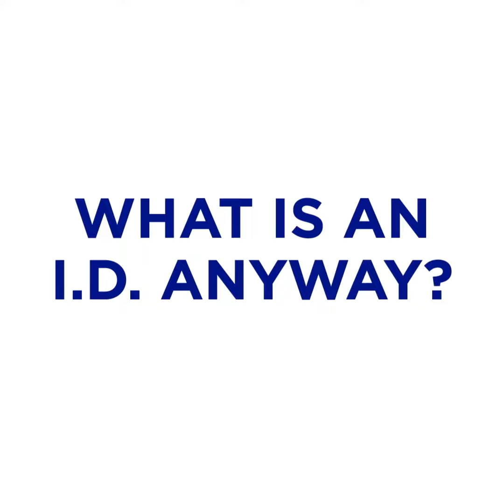What is Trident?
The new Barbados National ID Card, Trident, is coming soon.

You can also visit trident.gov.bb.